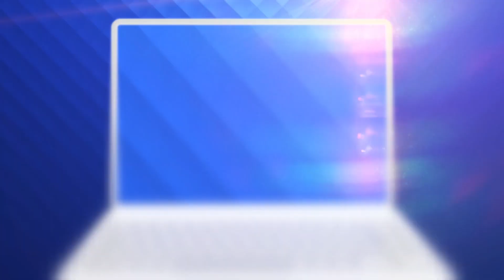Tot mai mulți oameni își pierd locurile de muncă. Cozi interminabile pentru ajutor de șomaj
Criza economică provocată de pandemie își arata colții: tot mai mulți oameni își pierd locurile de muncă și caută să iasă din impas.